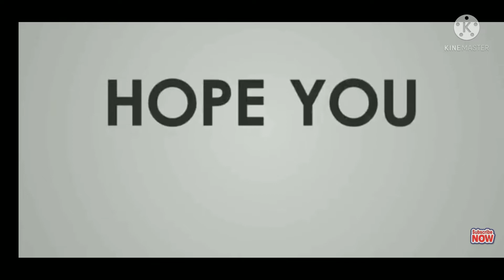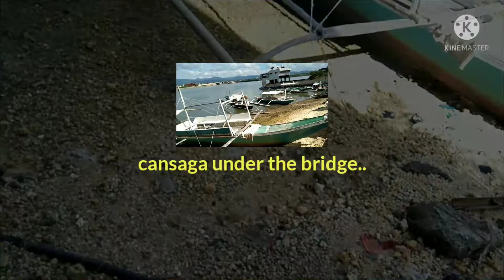CANSAGA BAY BRIDGE TAYUD /CONSOLACION/ CEBU/ LENLEX VLOGS